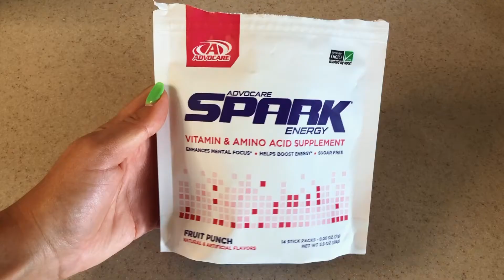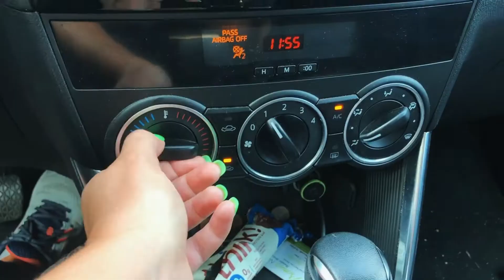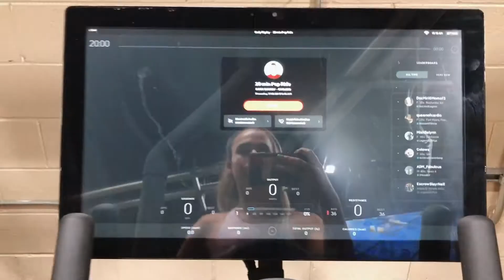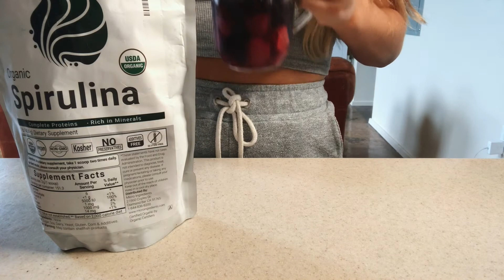WORKOUT W/ ME & MY PERSONAL TRAINER + WHAT I PUT IN MY SMOOTHIES | Getting Remotivated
Hey guys! In this video, I take you with me to one of my personal training sessions. I show behind the scenes footage of what it's like having a personal trainer and share some leg/glute workouts! I also share what I use for my pre-workout, what supplements I use, and what I put in my smoothies. You'll also hear a little real talk concerning self-love and my experience with getting remotivated during quarantine. Let's do this!

• Green Superfood
• Protein Powder
• Magic Bullet
• Glass Cup
• Metal Straw 4-color-assortment-room-essentials-8482/-/A-79227122
• I couldn't find the forever 21 workout top online :(
• Leggings are Lulu Lemon :)

✦LEIGHTON
I'm Leighton and I created this channel to share with others all the tips and life lessons I've learned and am still learning in the areas of lifestyle, beauty, fashion, and relationships. My hope is that this channel will be a place for people to come to feel encouraged and inspired. I would love for you to stick around and join me on this journey! xoxo

A little about me:
I'm 22 years old and from Memphis, TN. I majored in Nursing at the University of Tennessee but decided it was time to finally start a channel so that I can also pursue my other passions. So here we are. ♡